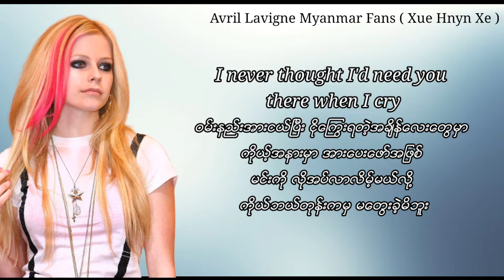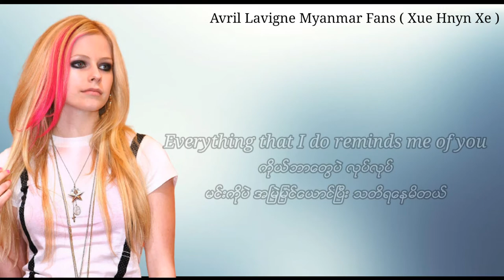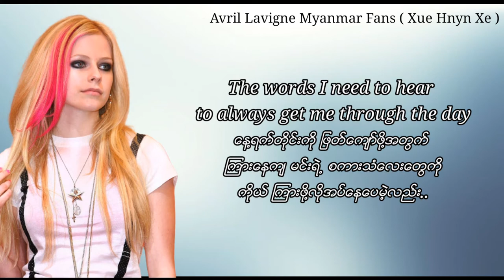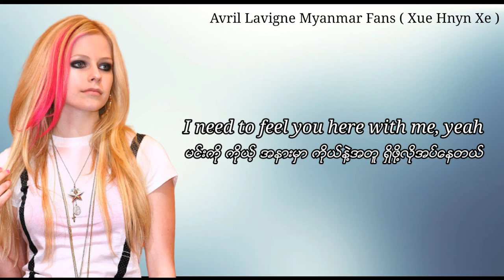Avril Lavigne - When You're Gone ( myanmar subtitles lyrics video )